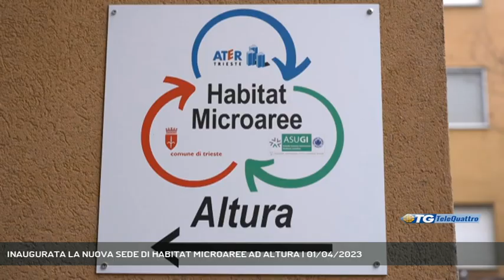INAUGURATA LA NUOVA SEDE DI HABITAT MICROAREE AD ALTURA | 01/04/2023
TG sera 01/04/2023 - TRIESTE - Nuova sede per Habitat Microarea all'interno delle palazzine Ater di Altura. Un punto di riferimento sociale e non solo per il rione periferico di Trieste.  - Intervistati RICCARDO NOVACCO (PRESIDENTE ATER TRIESTE) (Servizio di Marco Stabile) - Segui Telequattro anche sul digitale terrestre! Visita il sito